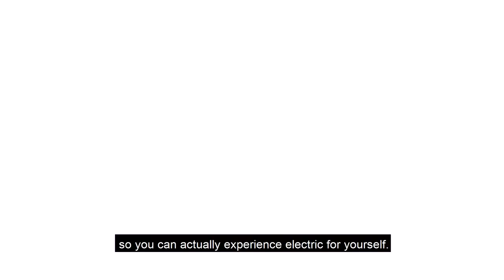GBS18 Cotswold BMW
A new exhibitor for 2018, Cotswold BMW talk to us about what they're bringing to the show and why it is the perfect platform for them.